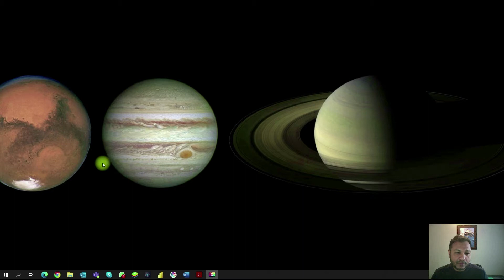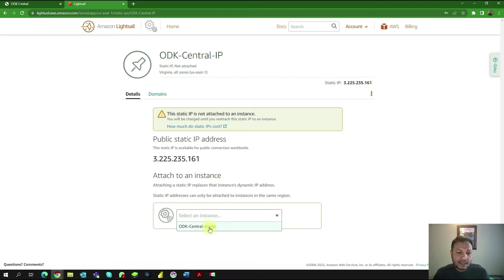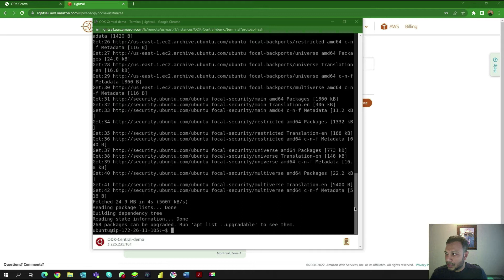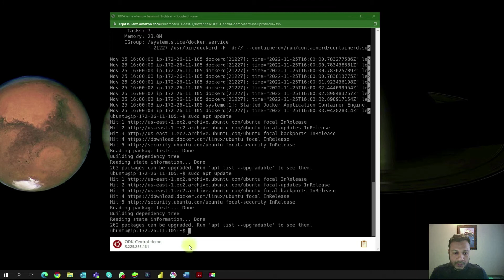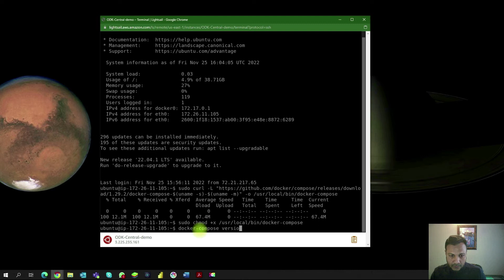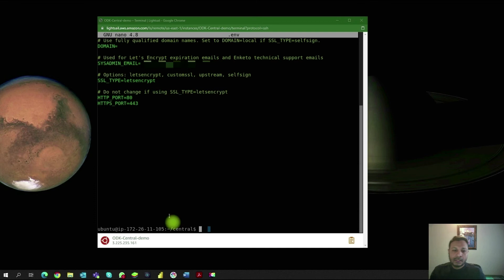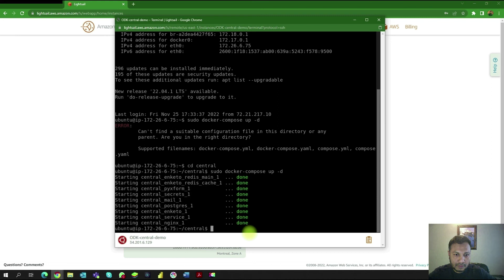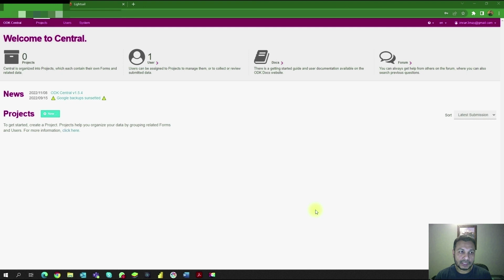ODK Central installation on AWS Lightsail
ODK Central Installation

"Note: This is just a supporting video instruction and It is strongly advised to follow ODK official documentation for installing ODK Central, found

Create Ubuntu 20.04 instance
Create static IP and link the IP to the domain
In the instance, under the networking section Add New Rule “HTTPs” and open port 443.
Open SSH terminal
Install Docker Compose on Ubuntu
Make sure to remove any older Docker installations before installing a new one.
Run

sudo apt-get remove docker docker-engine docker.io containerd runc

Update the Package Repository
Run the following command to update the system's package repository and ensure the latest prerequisite packages are installed:

Run the following command to allow Ubuntu to access the Docker repositories over HTTPS:

sudo apt install apt-transport-https ca-certificates curl software-properties-common -y

Add GPG Key to verify the authenticity of a software package.

Run

curl -fsSL | sudo apt-key add

The result should be OK

Add Docker Repository
Run the following command to add the Docker repository to apt sources:

sudo add-apt-repository "deb [arch=amd64] focal stable"

Run

apt-cache policy docker-ce

Install Docker by running

sudo apt install docker-ce -y

Check Docker Status

Run

sudo systemctl status docker

The output should be something like the below image:

Start by updating the default repository to ensure you download the latest Docker Compose:

Run

Install curl

Run

sudo apt install curl

Download the Latest Docker Compose Version

sudo curl -L " -s)-$(uname -m)" -o /usr/local/bin/docker-compose

Change File Permission
Make the downloaded file executable by changing the file permission with:

sudo chmod +x /usr/local/bin/docker-compose

Check Docker Compose Version

docker-compose version

Next, we will want to ensure that Docker starts up whenever the server starts. Docker will in turn ensure that Central has started up. To do this, run

sudo systemctl enable docker

You will need to modify the system firewall for Enketo features in Central to work correctly.

The quickest way to do this is to

sudo ufw disable

Getting and Setting Up Central

Now you'll need to download the software. In the server window, type

and press Enter. It should think for some time and download many things. Then type cd central to start working with the software.

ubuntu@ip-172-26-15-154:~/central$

You now have the framework of the server software, but some components are missing. Type

sudo git submodule update -i

and press Enter to download them.

Next, you need to update some settings. First, copy the settings template file so you can edit it: type

sudo mv .env.template .env

Then, edit the file by typing

sudo nano .env

and pressing Enter. This will launch a text editing application.

Change the DOMAIN line so that after the = is the domain name you registered above. As an example: DOMAIN=MyOdkCollectionServer.com. Do not include anything like

The Let's Encrypt service will use this address only to notify you if something is wrong with your security certificate.

Now, we will bundle everything together into a server. Type

sudo docker-compose build

When it finishes, you should see some "Successfully built", when that happens, type

sudo docker-compose up --no-start

Once that is complete, congratulations! You have installed your copy of Central. Next, we need to teach the server how to start it up and do so.

Starting up Central
Now, run

sudo docker-compose up -d

You're almost done! All you have to do is create an Administrator account so that you can log into Central.

Logging into Central

Once you do see it working, you'll want to set up your first Administrator account. To do this:

Press Enter, and you will be asked for a password for this new account.

The previous step created an account but did not make it an administrator. To do this, type

Chapters
0:00 Intro
0:52 Create an Instance on AWS Lightsail
3:24 Connect to AWS built-in SSH terminal
3:32 Update packages
4:37 Install Docker
7:25 Install Docker Compose
8:37 Make some necessary changes to the server
9:10 Install ODK Central
11:50 Bundle everything together into a server
12:43 Start Docker
13:06 Create a user account for ODK Central
14:34 Login to ODK Central
15:01 Conclusion